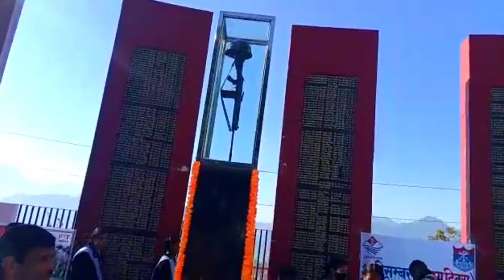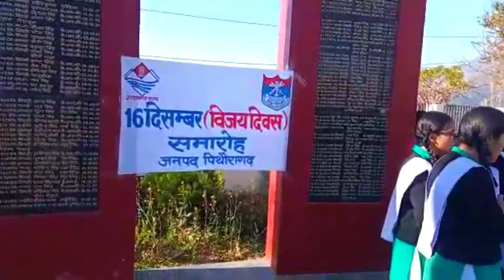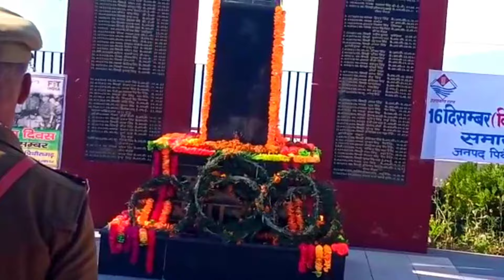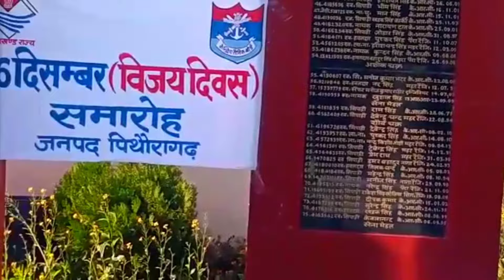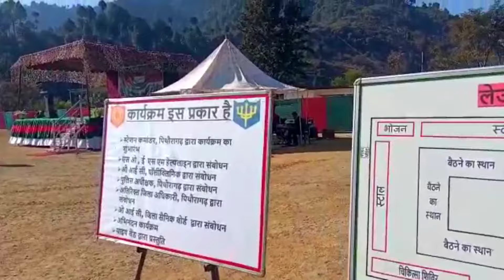||16 December Vijay diwas celebrations 🇮🇳❤️🇮🇳|| Pithoragarh || ESM RALLY||